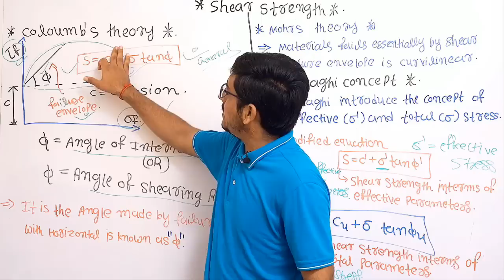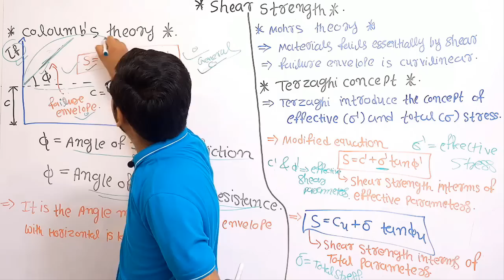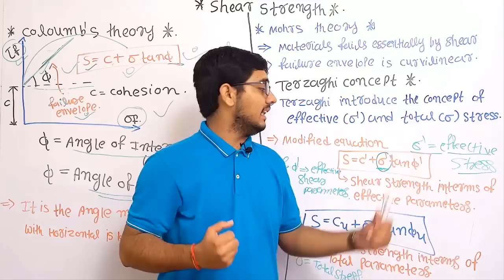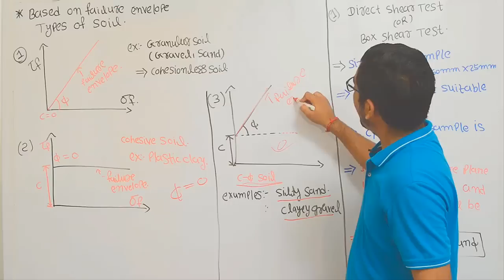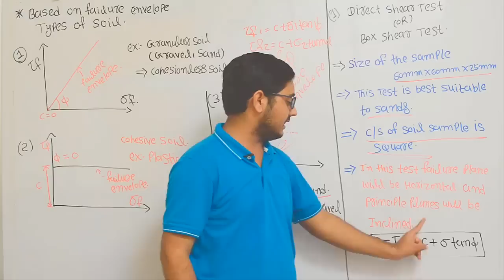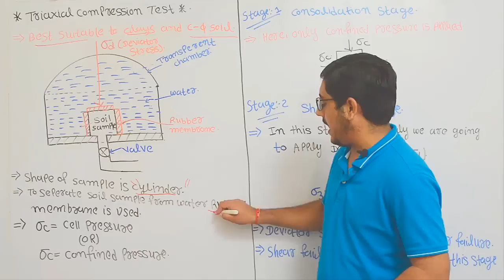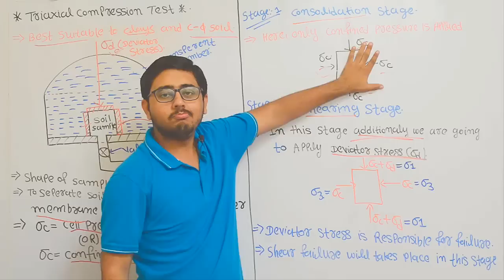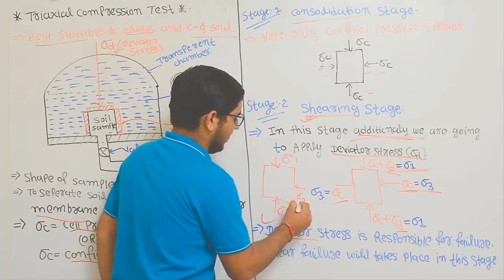GPSC CIVIL ENGINEERING SOIL MECHANICS SHEAR STRENGTH PART 1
‘Abhiyanta Academy’ is a pioneer institute in the field of competitive exams for Civil Engineers. For candidates who want to prepare well ( for GPSC Civil Engineering Exams) but due to some reasons, they wouldn't be able to join the coaching classes; ‘Abhiyanta Academy’ is launching Video Lecture Series which includes detailed coaching of all important technical subjects, subjective tests, mock test series, materials, difficulty level questions and many more.
On 11/11/2019, We will launch five technical subjects including Soil Mechanics, Steel Engineering, Steel Design, Reinforced Concrete Design and Construction Planning and Management (CPM).
Afterwards every 11 days, we will launch two more subjects.
Address: ABHIYANTA ACADEMY, 2-3 Rajdhani complex, beside Keval rini gym, behind pramukh arcade, reliance cross road, Gandhinagar.